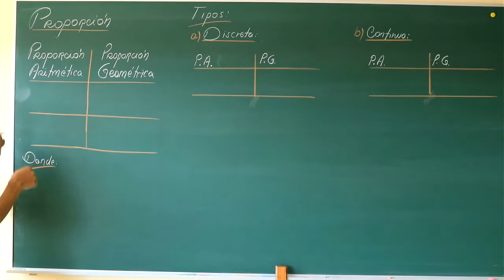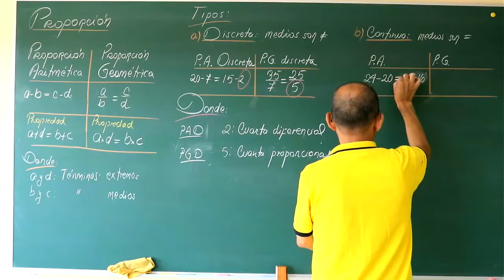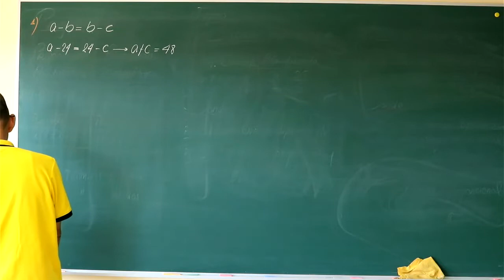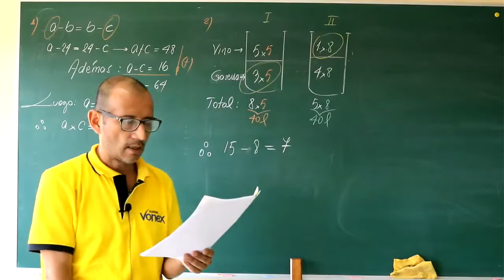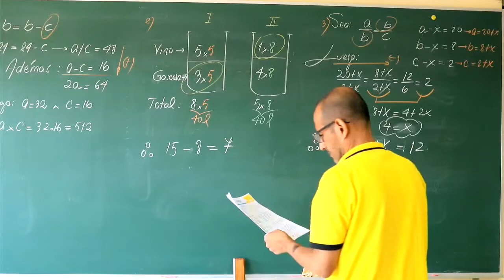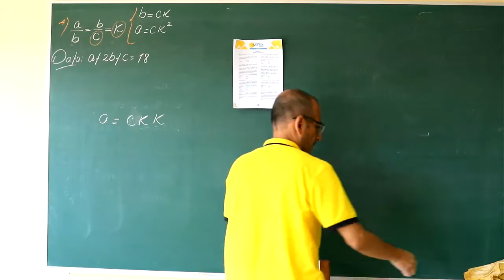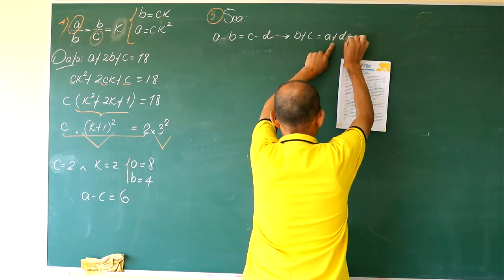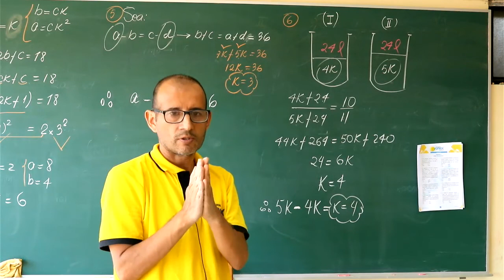Aritmetica sem2 parte1 vonex